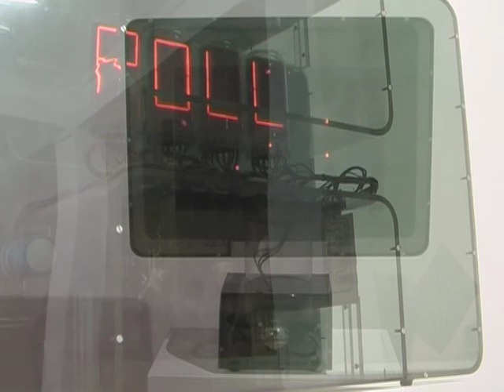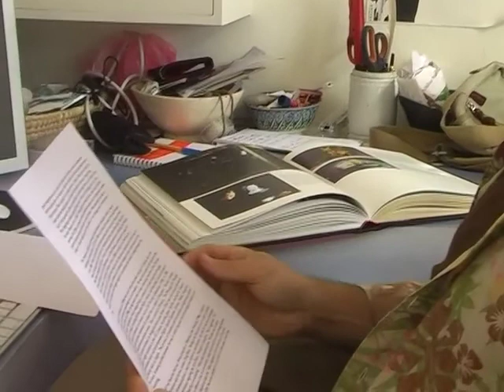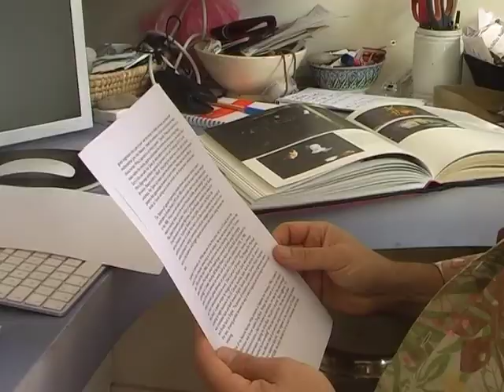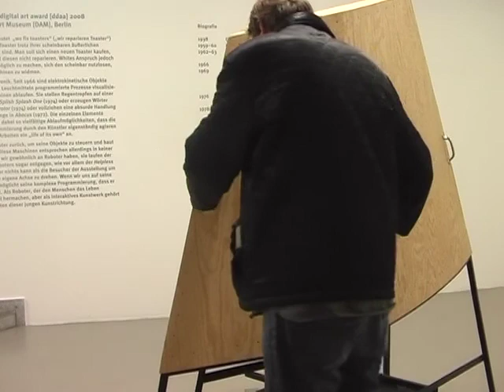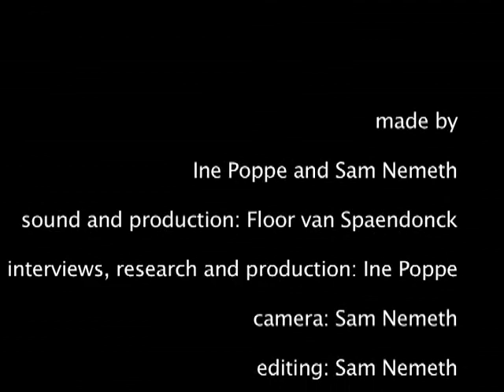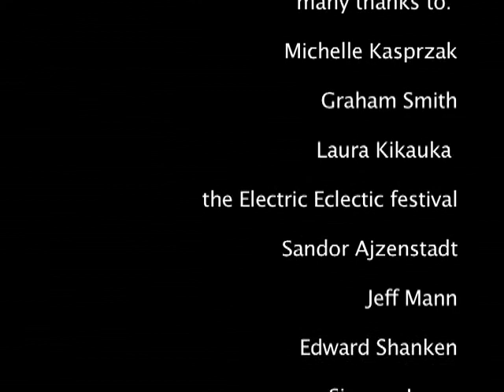them fucking robots, Norman White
documentary on Norman White, one of the pioneers of electronic art by Ine Poppe and Sam Nemeth